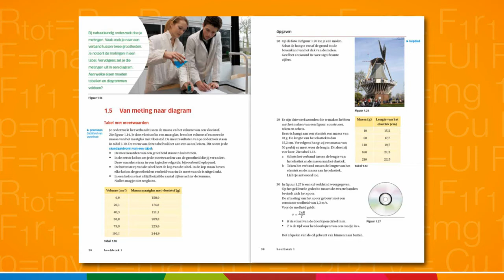Voorproefje - Systematische Natuurkunde 8e editie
Systematische Natuurkunde is al meer dan 25 jaar een begrip in het natuurkundeonderwijs. Docenten werken met Systematische Natuurkunde vanwege de heldere structuur en uitdagende opgaven. De achtste editie sluit volledig aan op de nieuwe examenprogramma's voor havo en vwo.